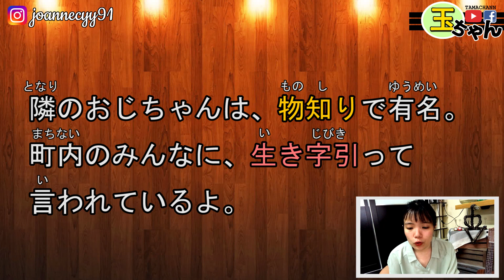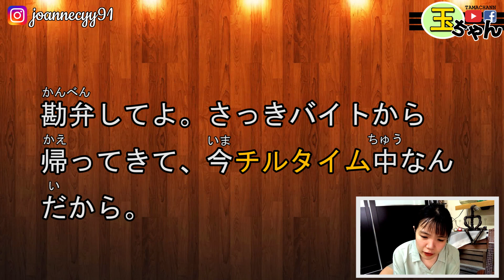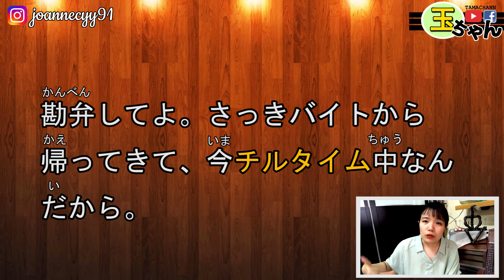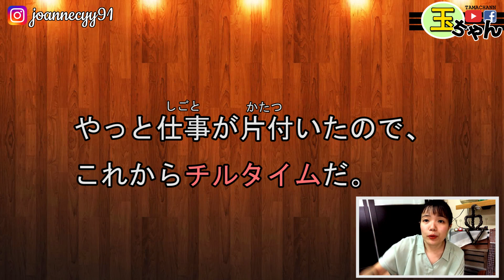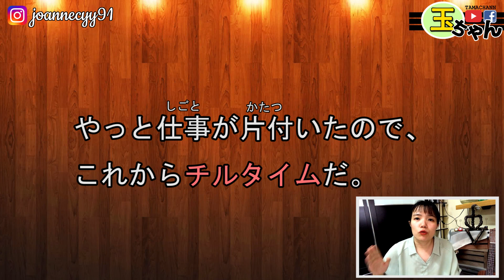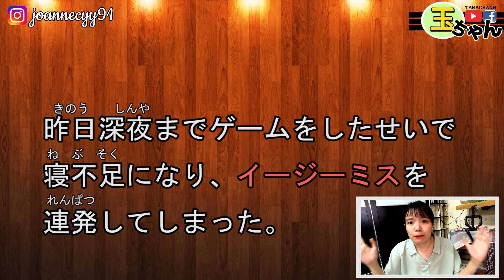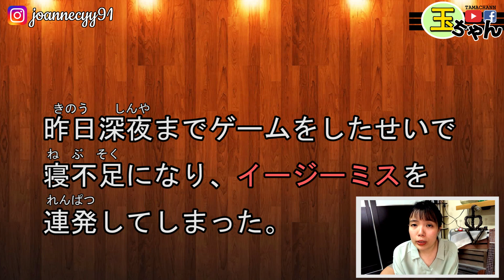【日語生活用詞】「チルタイム？」「生き字引？」道地日文口語用詞 簡單超實用日語例句一看就懂 | Japanese Conversation | TAMA CHANN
【SEE MORE...】

❤♐影片目的♐❤
【日語流行口語】
分享超實用的日語口語~
隨時都可以用，超簡單日語
越説越像日本道地日語
讓我們一起來輕鬆學日語吧~